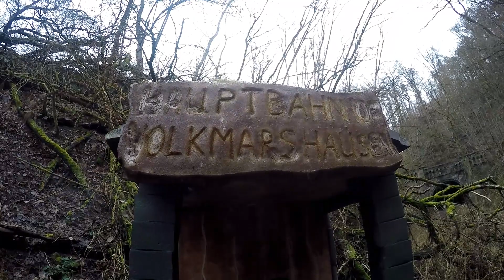Lost Places - Der Tunnel des toten Schaffners und der Weg der getöteten Tiere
Wir besuchten einen kleinen, unbedeutenden Lost Place. Ein alter Eisenbahntunnel ohne Besonderheiten, bis auf den "Hauptbahnhof" kurz vor dem Tunnelportal und dem schrecklichen Geschöpf, welches sich in der Dunkelheit des Tunnels verbirgt!
Das Skelett des Bahnbediensteten und das Monster im Tunnel gehören zu einem Parcours des örtlichen Bogenschussvereins. Eine kleine Überraschung für uns waren die Teile des Bogenparcours, welche wir auf unserem Weg zum Tunnel passiert haben